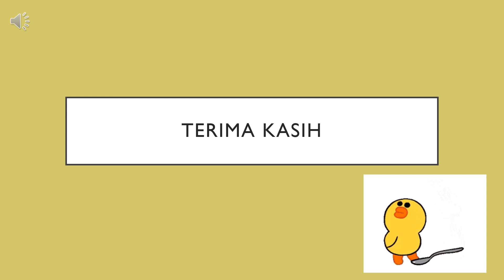Bahasa Malaysia Aktiviti m/s 10